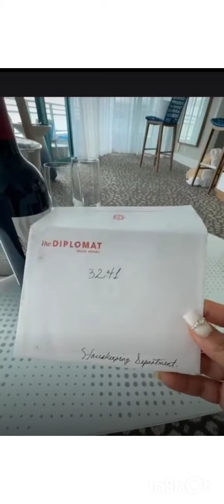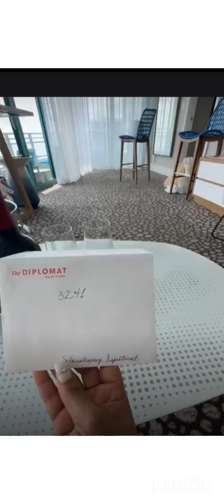koman mariage blondedy Ferdinand ak dperfect te pase mezammi 🥰🥰🥰👍👌